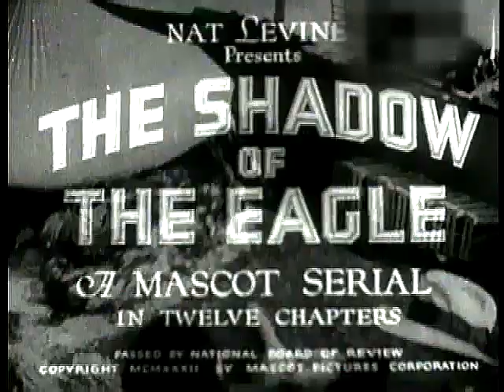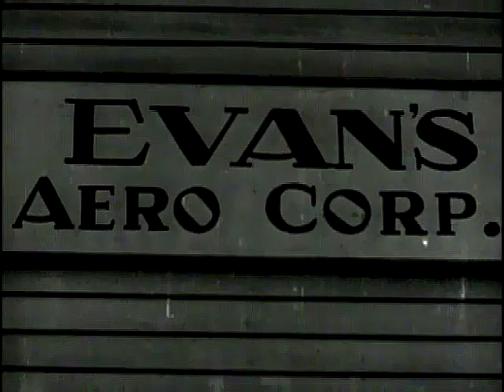The Shadow Of The Eagle - Ep.4, The Man Of A Million Faces - John Wayne, Dorothy Gulliver